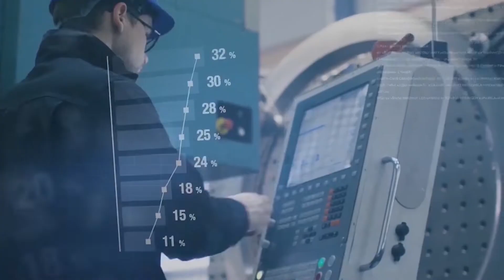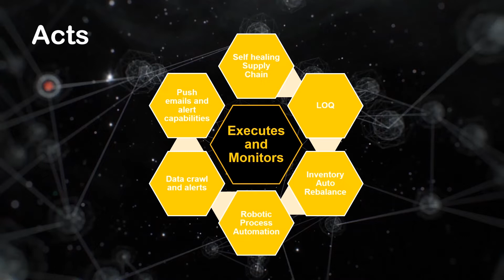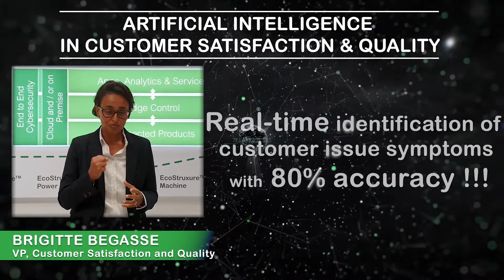Schneider Electric Artificial Intelligence and Autonomous Supply Chain Capability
Schneider Electric, being a leader in Energy Management and Industry Automation, has best Processes, People, and Technology to deliver to our Customer needs. Being a Customer-Centric organization and Leader in the segment, and to stay ahead of the competition, Schneider Electric always thrives for continuous improvement in cost optimization and customer satisfaction. However, like many other large organizations, Schneider Electric faces many challenges because of unpredictable consumer demand, competition, and its complex Supply Chain with 97 DCs, 200+ factories, 90,000 workforces, and 5,00,000 active SKUs.

A Global and business-driven Analytics lab created to harness the power of Artificial Intelligence, Blockchain, and Cloud Computing, to create a self-healing and autonomous Supply Chain. Over a period of 1 year, since its inception, 24 different Supply Chain and Customer Satisfaction related processes have been challenged, optimized and improved.